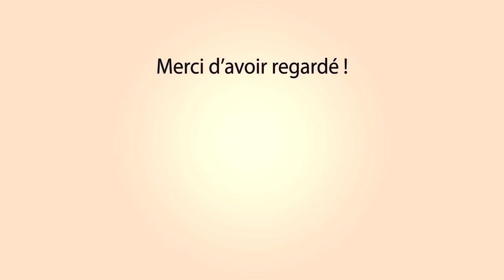BOULBON Festival Bandido 31-05-2019 🔥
~► Manades Colombet & Chapelle

~► Outro : YLLiBzify